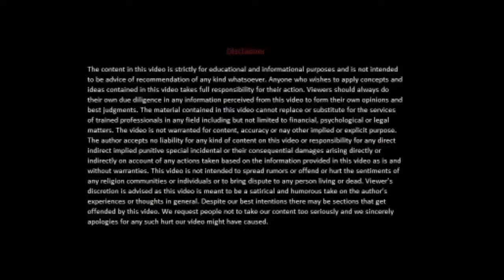Eye7 Hospital Dr राहिल से चश्मा हटाने के बारे में आपके सवालो के जवाब